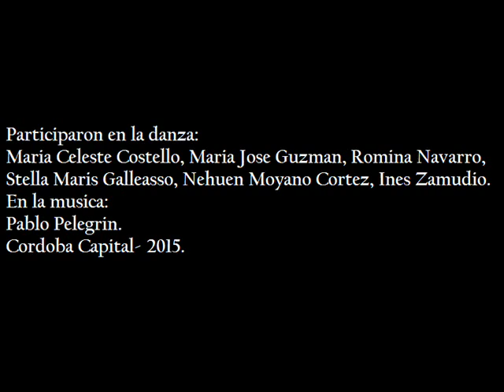Performance de danza-accion, (Resdes)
Performance realizada en el contexto del cursado de la catedra de Pintura IV de la Licenciatura en Pintura, Facultad de Bellas Artes, UNC. Cordoba- Capital. 2015